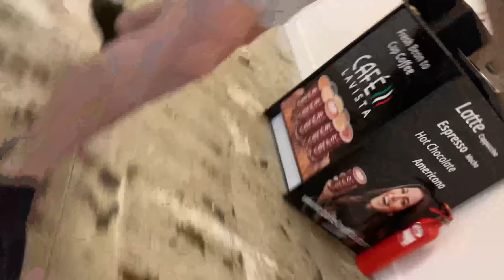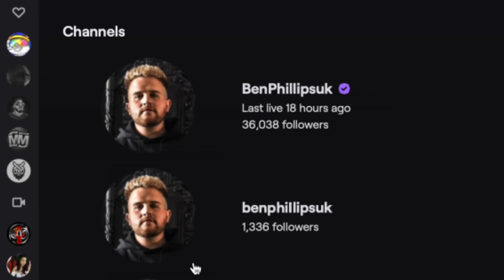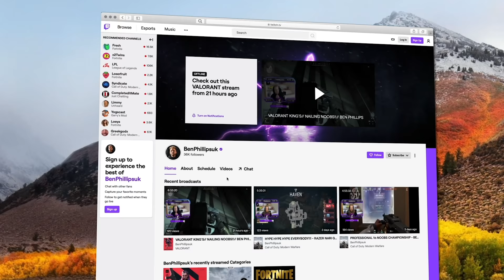MY BRO HAS CHEESE STRING ARMS - SORRYBRO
In todays prank I decided to use some old packaging tubes we have laying around in the office and tape them on to Elliots arms, he want be able to eat, drink or game. Haha Sorry Bro!